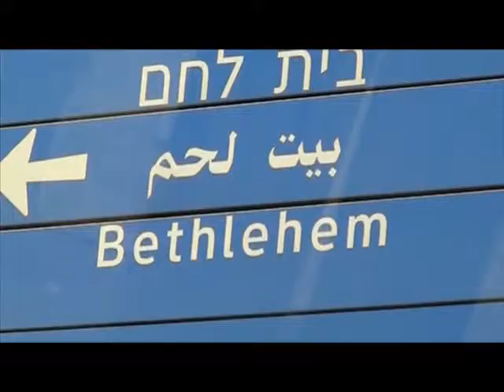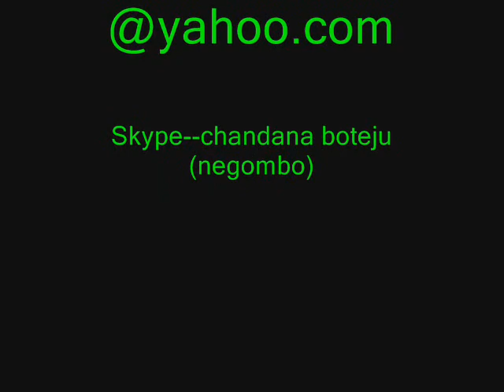Chandana Botheju..merry christmas 2014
Skype...chandana boteju(negombo)